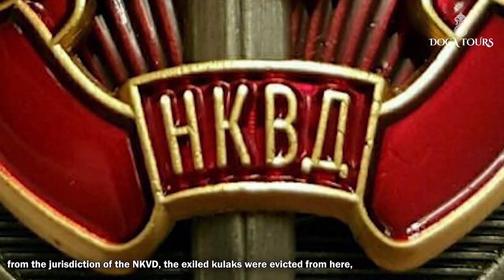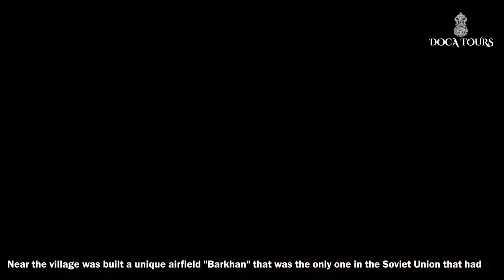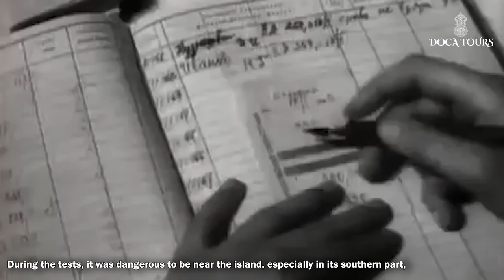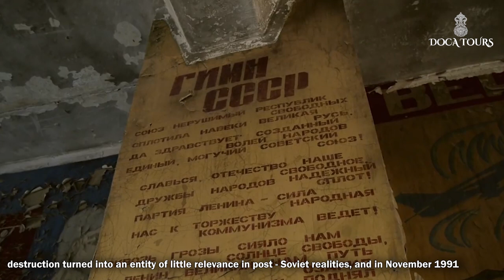Forgotten Island of Death – Ghost town Aralsk 7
📌At the end of the 1920s, the command of the Workers and Peasants of the Red Army was concerned with choosing a location for a scientific center for development of biological weapons and testing polygon. For this purpose, it was necessary to select a relatively large 🌎island with a distance from the coast of at least 5-10 kilometers. The Island Vozrozhdenie was perfect for this purpose.
📌The most frightening thing was that in order to study the scale of the spread of bacteriological aerosol in the atmosphere, tests were carried out in the upper layers of the island's air sphere. During the tests, it was dangerous to be near the island, especially in its southern part, because it was there that aerial experimental 🧪tests were carried out. During the experiments, everything around was covered with a greenish fog.
📌Simultaneously with the post-war intensification of military scientific work on the Vozrozhdeniye Island, the Soviet leadership initiated an 🍀environmental catastrophe, which ultimately led to the colossal degradation of the 💧Aral Sea.